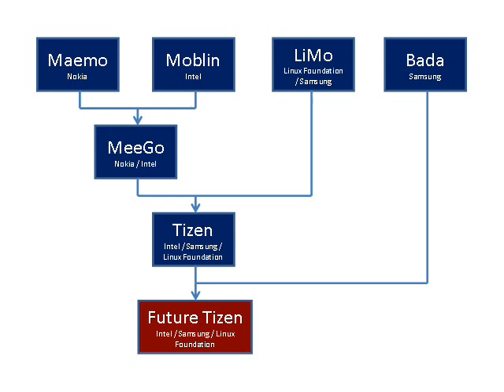Samsung to merge Bada with Tizen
A merger of also-ran operating systems? Or the creation of a powerful new challenger to the market leaders? What will Samsung's proposed Tizen/Bada merger bring?